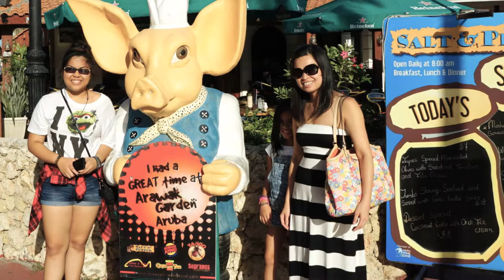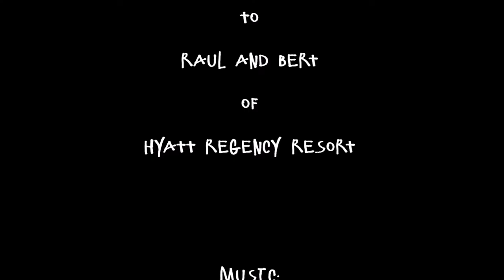Aruba Vacation 2014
Slide show of our Aruba vacation. Summer 2014. Music: Soul Food To Go by Manhattan Transfer.